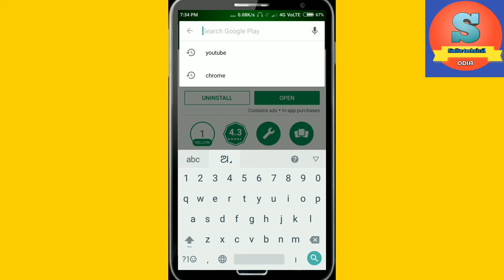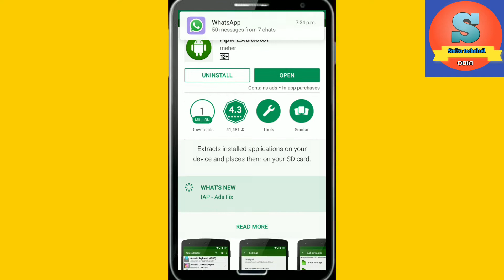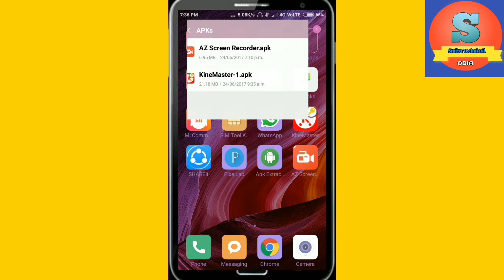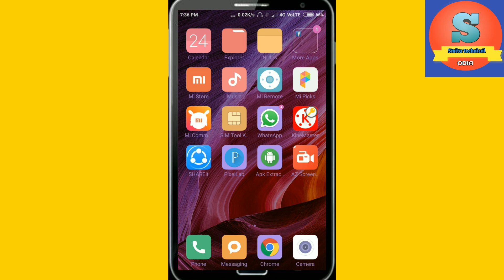(ଓଡ଼ିଆ)How to download play store App Direct to memory card or phone memory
Today I am talk about how to download play store App Directly to memory card
Thank u take care bye bye